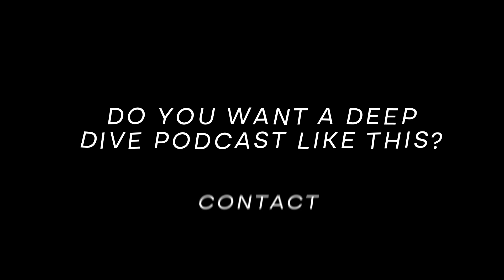Ainos, Smell the Future: Ainos Elevates Health and Technology With AI Nose and VELDONA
AI Nose Technology: Elevating AI, giving it the sense of smell. Think

Our mission is to give AI the sense of "smell" through Smell ID , a breakthrough in digitizing scent. This innovation is unlocking new sensory dimensions for AI across healthcare, industrial safety, and environmental monitoring. Our technology holds immense potential to mitigate environmental risks, supporting global sustainability initiatives.

Women's Health: OurAinos Flora device is designed to revolutionize women's health and sexually transmitted infections (STI) testing by overcoming barriers to accessibility, privacy, and affordability.

The first-generation device achieved an impressive results of up to 94% accuracy in clinical trials. We plan to commence clinical studies for the second-generation Ainos Flora in H1 #2025 , positioning us as a leader in the global POCTmarket. With over 1 million new STI cases occurring daily worldwide and POCT estimated to be accounting for only 31% of the total STI tests, we believe Ainos Flora is uniquely positioned to address this massive and underserved market.

Ainos, Inc. (NASDAQ:AIMD)(NASDAQ:AIMDW) Ainos diversified healthcare company focused on novel AI-powered point-of-care testing ("POCT") and VELDONA ® low-dose interferon therapeutics, is pleased to provide a letter to shareholders from its Chairman of the Board, President, and Chief Executive Officer, Mr. Chun-Hsien (Eddy) Tsai.